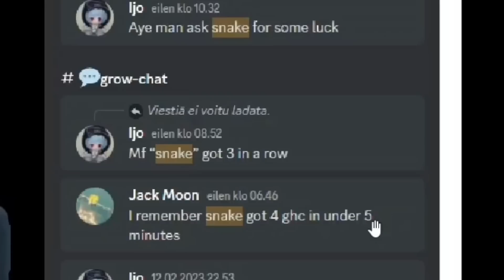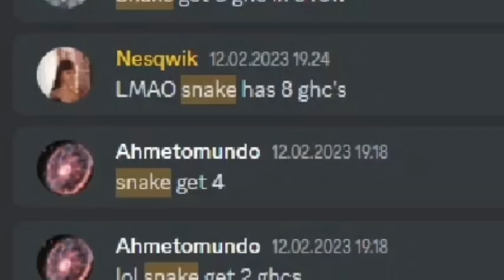WTF! 10 GHC From 400 Well of Love ONLY! (AUTO GHC) 🤑 Ft. Snake - Growtopia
10 GHC WTF! (AUTO GHC) With 400 Well of Love Only!